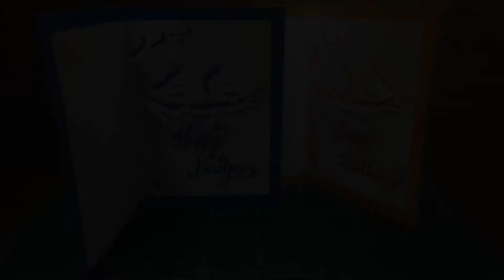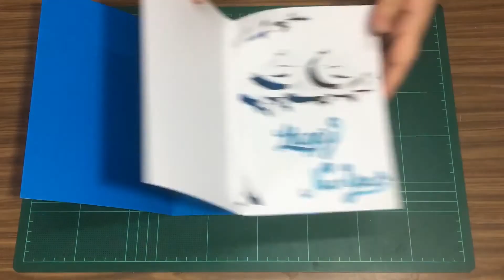Greeting card - little Bird - tutorial pop up card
Make a greeting card for your special person in your happy occasion. :)
Happy Birthday / Happy Valentine day / Happy New Year
 / Congratulation / Happy Anniversary / etc.

I hope this video tutorial may help you get this card easier.

used :
Paper 150-180 grams / Card paper
Cutter
Glue stick
Ruler
Magic marker pen